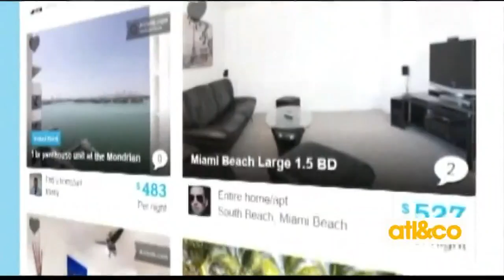Millennials admit they can't change a light bulb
Christine and Cara chat about headlines you may have missed in your social feeds... on 'Atlanta & Company'